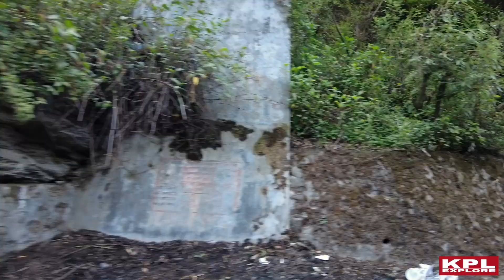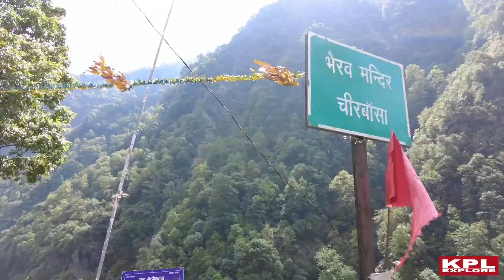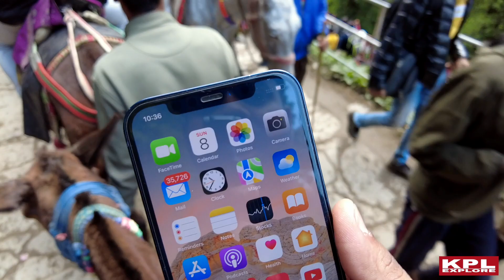Kedarnath Yatra 2022 || Sonprayag To Kedarnath Temple || Kedarnath Yatra Part 2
Hello Friends
I am Kapil Panchal Welcome to Your Youtube channel KPL Explore

YouTube Gears : 👇🏻

Rode Vlogger Kit iso

Hohem iSteady X

Boya BYM1 Microphone

Apple MacBook Air M1

Kapa USB C Type HUB 7 in 1 Adapter

Zebronics Zeb-Kai Wireless Mouse

Alifiya Polyester Laptop Sleeve Cover Bag

SwooK PU MATT Leather Coated Hard Shell Cover Case for M1 MacBook Air 13
Jai Mata Di 🙏🏻
Jai Baba Haridas Ki 🙏🏻
KPL Explores